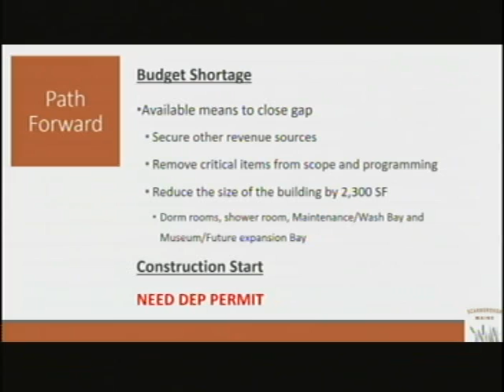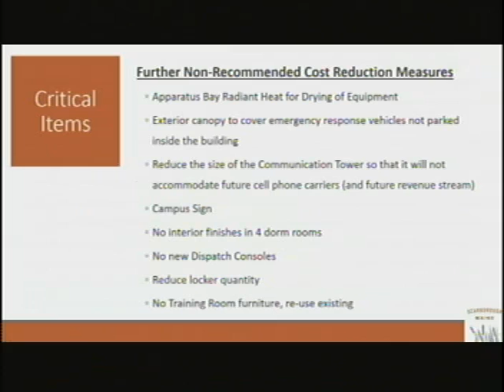Town Council + Workshop, Oct. 17, 1018, Scarborough, Maine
Town Council + Workshop, Oct. 17, 1018, Scarborough, Maine meeting. 2:10:22